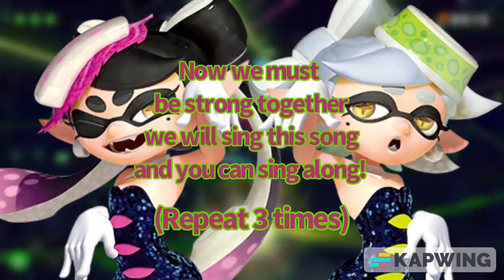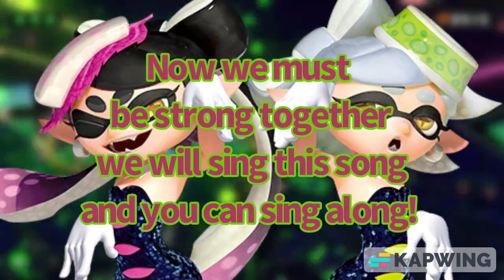Spicy Calamari Inkantation Lyrics